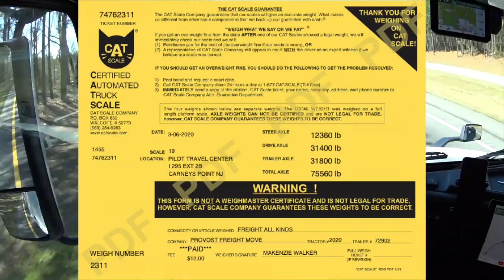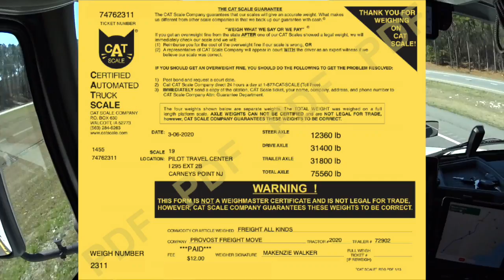2020 Volvo VNL 860 | Back to Florida | Idiotic Rambling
Heavy load back to Florida and Rambling
2020 Volvo VNL 860